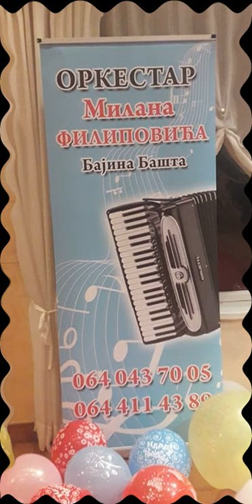Orkestar Milana Filipovic Uzivo